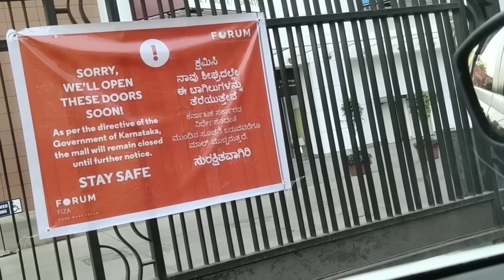ಶನಿವಾರದಿಂದ ಸಂಡೆವರೆಗೂ ಫ್ಯಾಮಿಲಿಯೊಂದಿಗೆ ಖುಷಿ |ಶಾವಿಗೆ, ಮೈಸೂರ್ ಪಾಕ್ ಸ್ಪೆಷಲ್ |ಮಾಲ್ ಬಂದ್|Sat To Sunday Vlo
Product name : Meyer Anzen Ceramic Open frypan 24 cm

DESCRIPTION -

India’s first and only "Ceramic Cookware" .  ( Ceramic coating cookware) Healthy and Safest cookware.

No  Non-stick coating

Totally Toxin-free product: 100% SAFE: No PTFE, No PFOA, No Lead, No Cadmium, No Nickel.  NO  NON-STICK COATING

 Made of Natural minerals "silicon + oxygen". helps in faster and even heat distribution throughout the pan body. Saves cooking gas and efforts.

US FDA & European Food Safety Authority (EFSA) approved ceramic coating. 100% safe for health.

Doesn’t emit any toxic fumes, even at high cooking temperatures.

The superior healthy cookware  requires minimal oil for cooking and to get non stick performance and excellent cooking results.

Silicon handle grip- gives extra strength to pan and always remains cool.

Suitable for all cooktops including induction

Oven and Dishwasher safe.

MADHYAMA KUTUMBA
Name: Priya Monika D'souza

Place: Mangalore, Karnataka

Camera: iPhone 11 Pro & VIVO V15 Pro